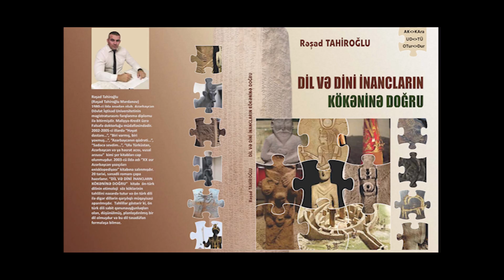BÖLÜM 220 / T~Y / OYAN, AYIL sözünün etimoloji təhlili - RƏŞAD TAHİRoğlu MƏRDANOV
OYAN, AYIL sözünün etimoloji təhlili...
T səsinin Y səsinə fonetik keçidi ilə bağlı ruprikanın 1-ci hissəsi...

RESAD TAHİROGLU MERDANOV